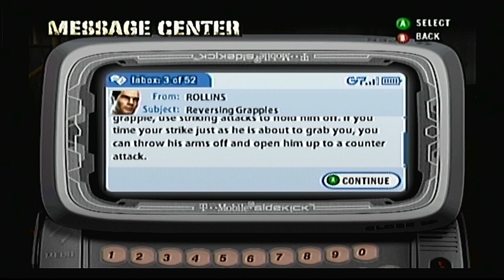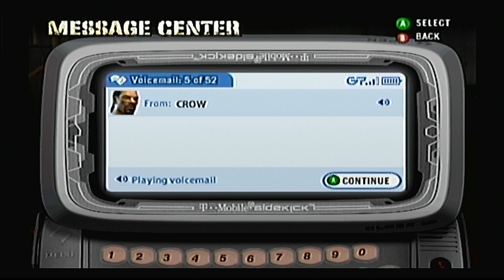Def Jam Fight for NY - 50 Cent's Story Part 3 (HARD)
For my 4th account, I am planning to fulfill requests and make money for him at the same time in order to purchase tattoos.   Keep in touch with me in Facebook!